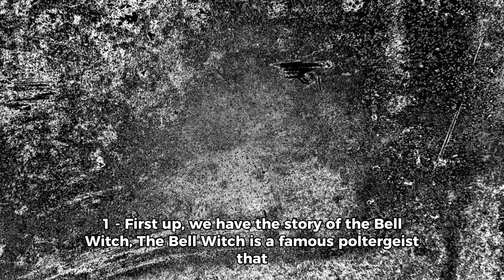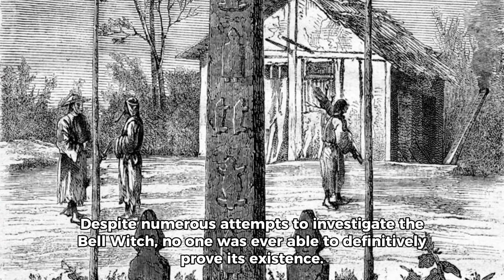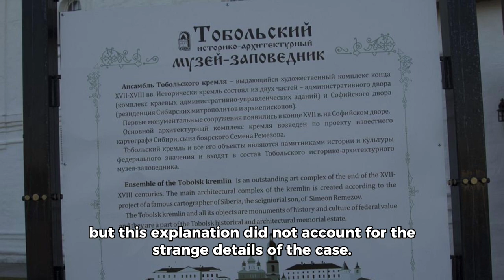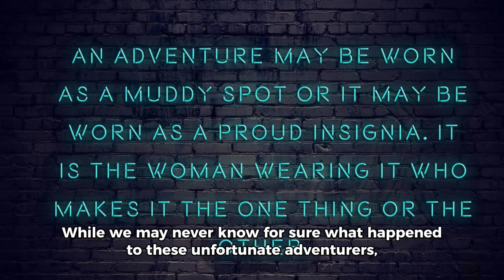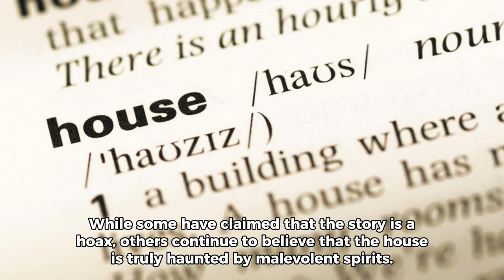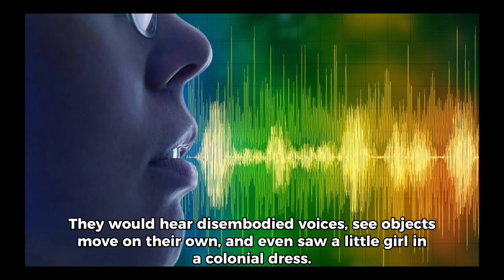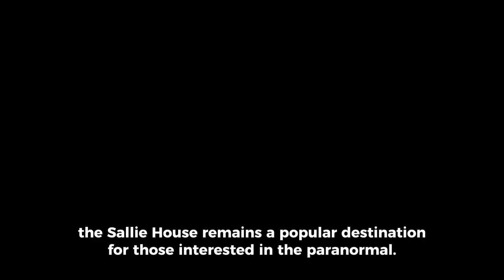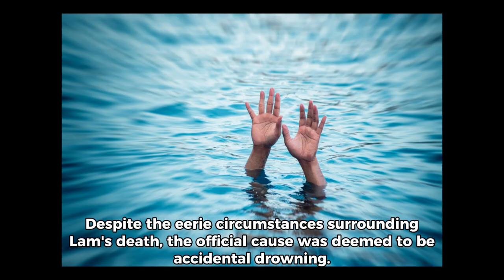5 spooky true stories of mysterious events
5 scary true stories about mysterious events. 💀